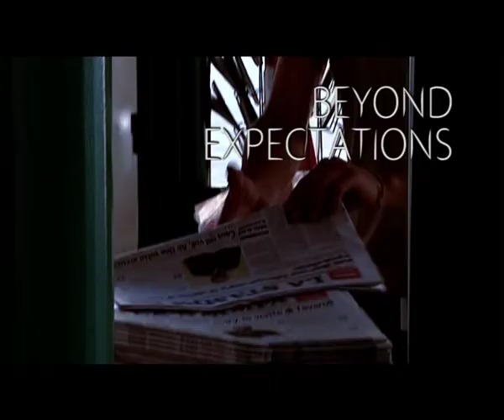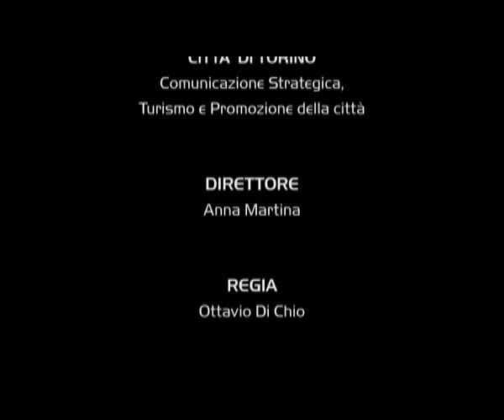Torino Chamber of Commerce and Industry Presentation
A presentation video by the Torino Chamber of Commerce and Industry, official 9th World Chambers Congress candidate.